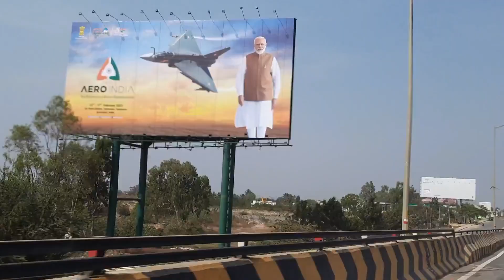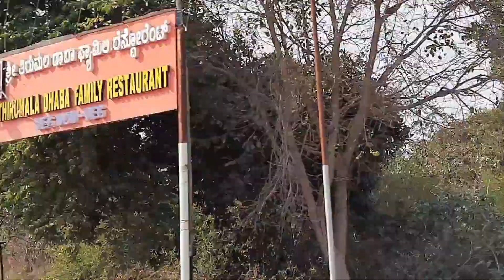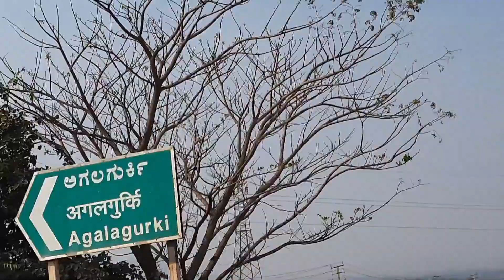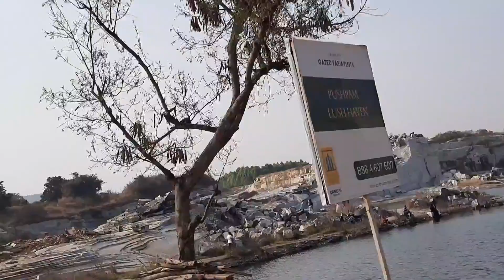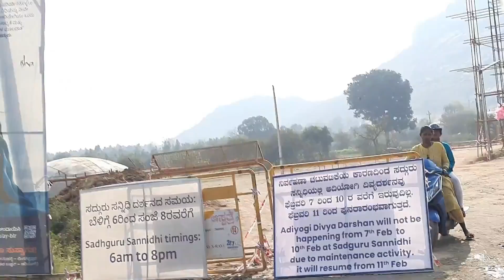Adiyogi Isha Foundation Chikkaballapur Bangalore | Mahashivratri 2024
Adiyogi Isha Foundation Chikkaballapur Bangalore | Complete Guide | Isha foundation Bangalore
In this video i will tell you how to reach Adiyogi Chikkaballapur Bangalore...
The Adiyogi statue is a 34-metre tall (112 ft), 45-metre long (147 ft) and 25-metre wide (82 ft) steel statue of Shiva with Thirunamam at Chikkaballapur, Bangalore. It is recognized by the Guinness World Records as the "Largest Bust Sculpture” in the world. Designed by Sadhguru Jaggi Vasudev, the founder and head of the Isha Foundation. The statue weighs around 500 tonnes (490 long tons; 550 short tons). Adiyogi refers to Shiva (Shankara) as the first yogi. It was established to inspire people towards inner well-being through yoga.